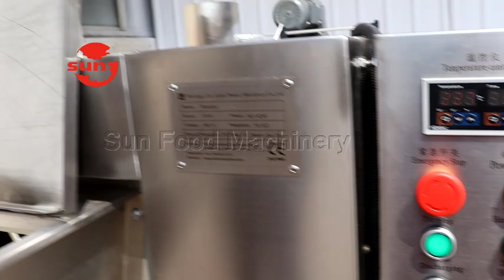100kg/h Nut Roasting Machine Test Video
It can roasting peanuts, sunflower seeds, sesame seeds,pumpkin, almonds, hazelnuts,walnuts,cashew nuts,wheat,grain etc..